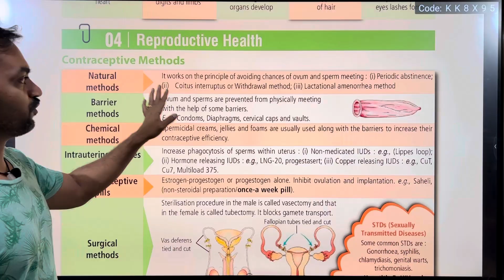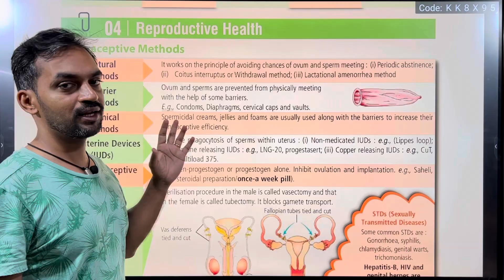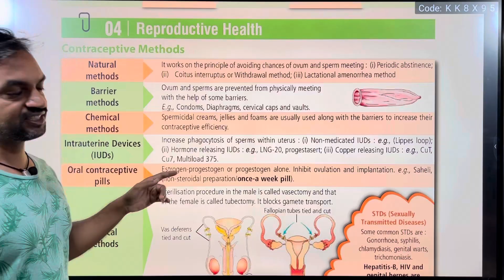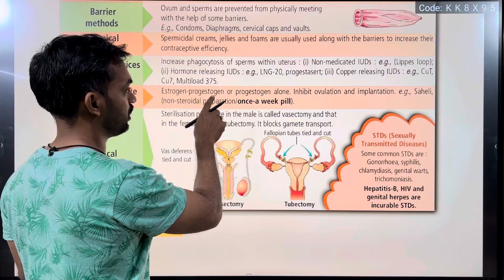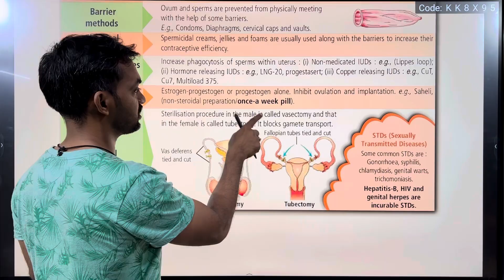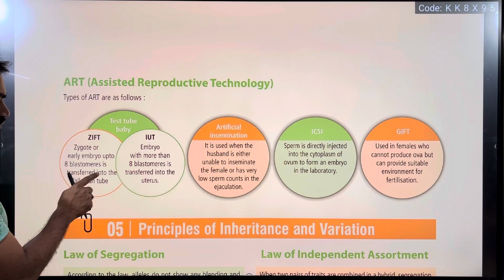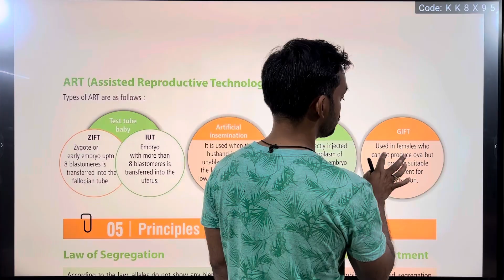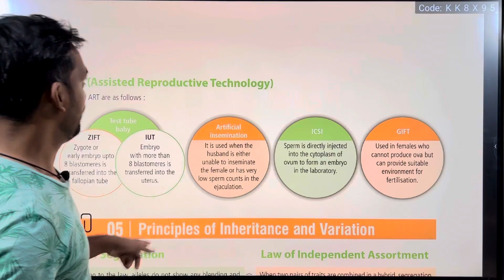Reproductive Health | Fast and Furious Revision